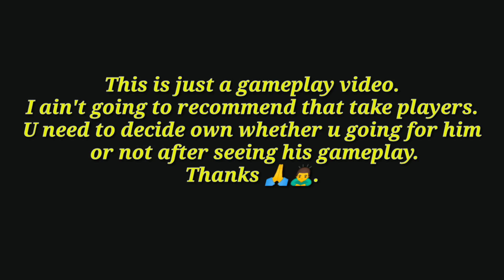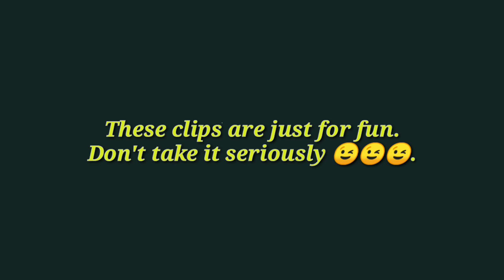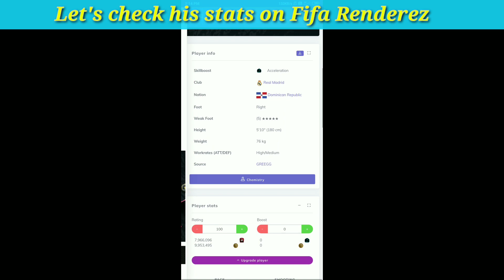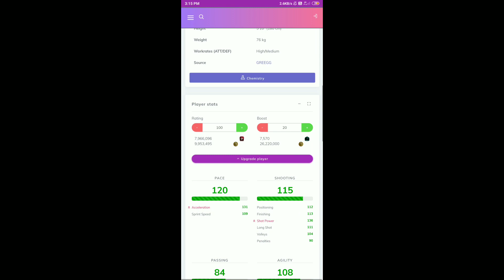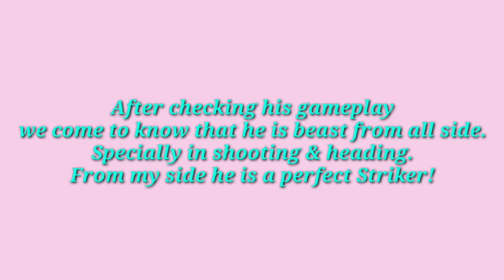OMG!!! Sensational Gameplay Review of| EASTER Mariano Diaz 😱😱😱| Fifa Mobile |FifaMobileNightmare